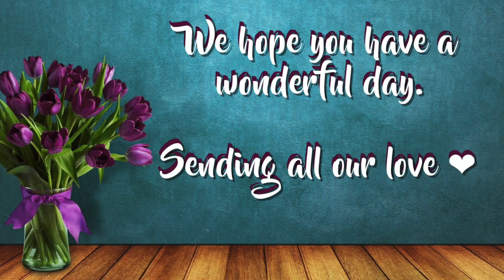Gianna 60th Bithday Video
HAPPY 60th BIRTHDAY GIANNA.
Although times are a tad different these days, it does change the love your family has for you.
We all hope you have an awesome day.